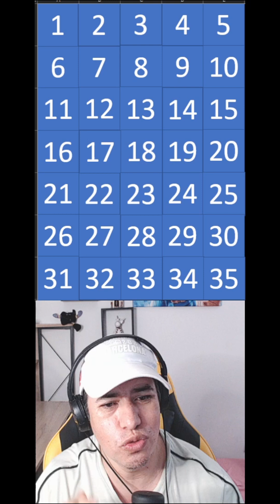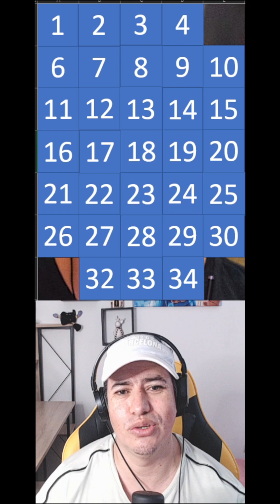Contraseña free del parcero 1 de febrero 2024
Contacto del parcero
link
ACR